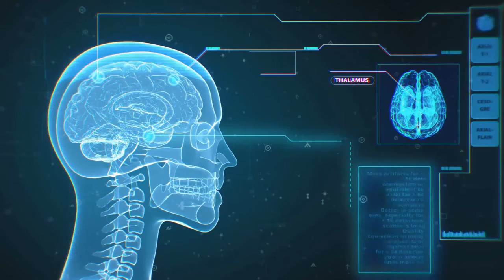Diceros-Environment 55: Technology